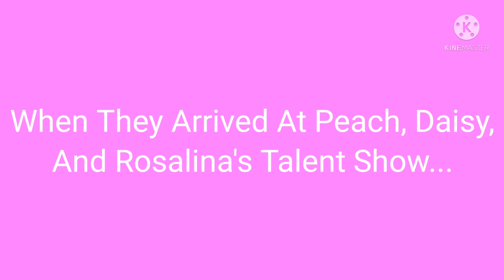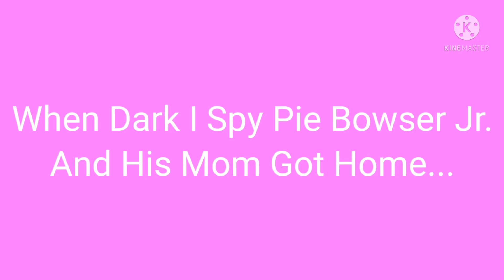Dark I Spy Pie Bowser Jr. Farts During Peach, Daisy, And Rosalina's Talent Show / Grounded